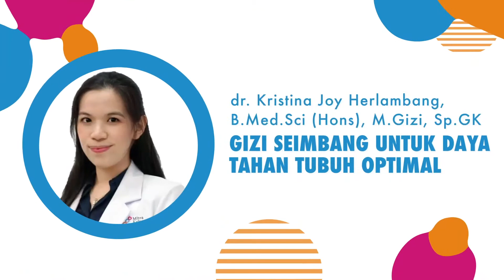MIKAFEST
AYO RAYAKAN BERSAMA!

Selama 32 Tahun Mitra Keluarga telah berkarya memberikan pelayanan kesehatan terbaik untuk Sahabat MIKA dan keluarga. Tentunya, Mitra Keluarga berterima kasih banyak pada seluruh Sahabat MIKA yang selalu setia membersamai MIKA. Untuk itu, MIKA menghadirkan MIKAFEST!

Ayo rayakan Ulang Tahun Mitra Keluarga ke-32 di MIKAFEST! MIKA sudah mempersiapkan berbagai acara seru dan doorprize menarik dengan pembicara yang tidak kalah hebatnya loh.

MIKAFEST akan diadakan pada:
Hari: Sabtu, 16 Januari 2021
Jam: 14:00-16:00 WIB
Di: YT Mitra Keluarga (truevindo.co.id/mikafest)

Yuk ikuti acaranya dan dapatkan doorprize menarik yang Mitra Keluarga sudah siapkan khusus untuk Sahabat MIKA.